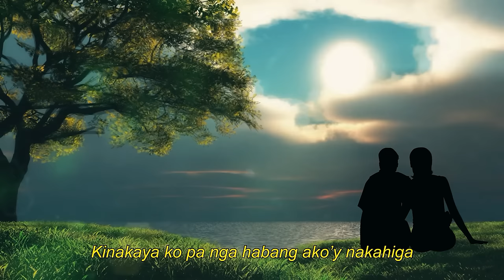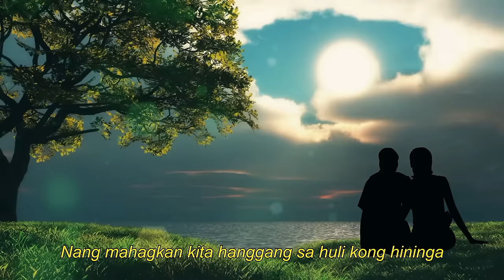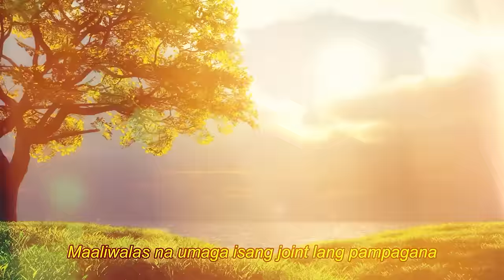Kalmado Ang Paligid - Aziatik x Jose At Melodiya - (Official Lyric Video)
Sarap isoundtrip nito at gawan ng reel.. Add nyo na rin sa playlist nyo sa Spotify at Apple Music..

Available in all DSP.. Click link below to listen

Sony ZV-E10
Go Pro Hero 10 Black
Canon 70D

Sony 11mm 1.8 Lens
Canon EF-S 24 mm f/2.8 STM Lens
Canon 50mm 1.4 Lens
Canon 10-18mm Lens

***Other Accessories That I Use***

Go Pro Max Lens Mod
Inkee Falcon Plus Gimbal
Zhiyun Crane M2S Gimbal
DJi Mic

***Get Social***

***Merch***